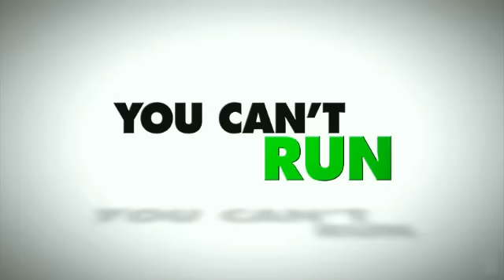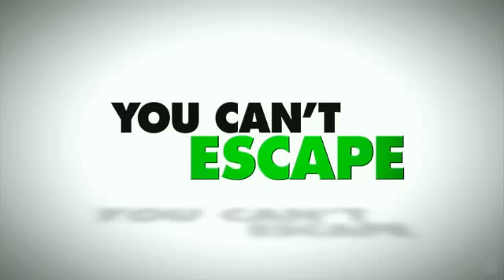Furry Vengeance (2010)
Trailer de la pelicula Furry Vengeance. Para ver más, en mejor calidad y subtitulados Visitenos sección Peliculas.